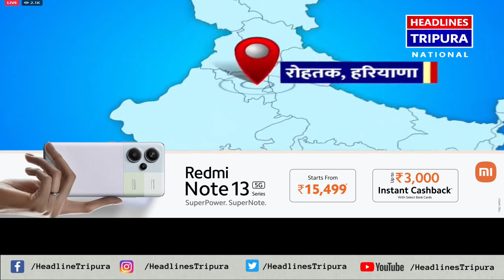দেশে খাদিজাত সামগ্রী বিক্রির পরিমাণ নিয়েও ১১২ তম মন কি বাতে উচ্ছ্বাস প্রকাশ করেন মোদি।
দেশে খাদিজাত সামগ্রী বিক্রির পরিমাণ নিয়েও ১১২ তম মন কি বাতে  উচ্ছ্বাস প্রকাশ করেন মোদি। তাঁকে বলতে শোনা যায়, ”খাদি গ্রামীণ শিল্পের টার্নওভার দেড় লক্ষ কোটি টাকা ছাড়িয়েছে এই প্রথমবার। খাদির বিক্রি বেড়েছে চারশো শতাংশ।